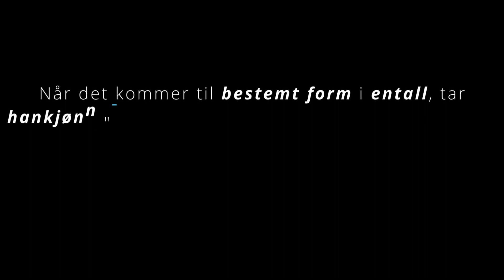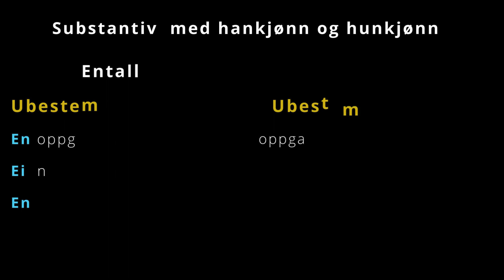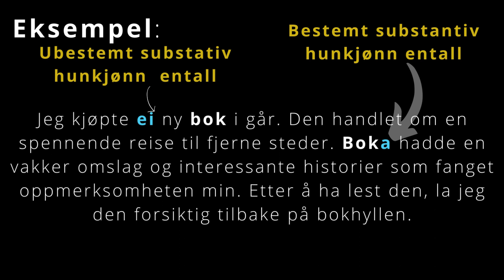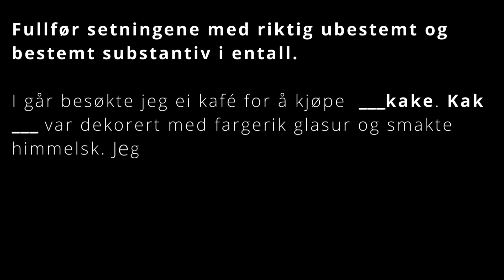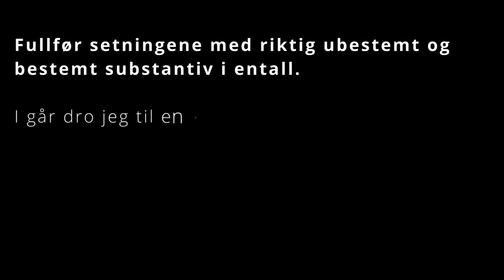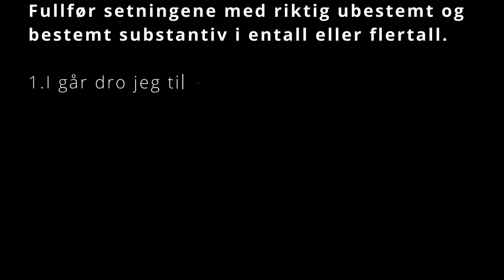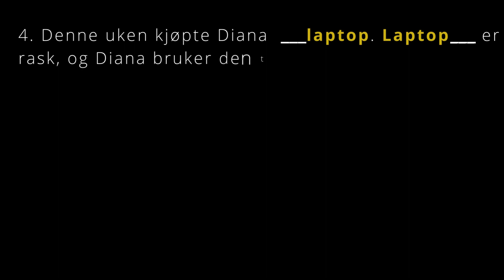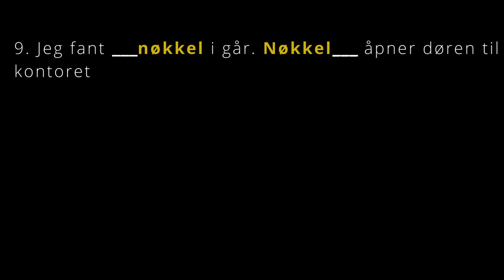Norsk Grammatikk-Substantiv Del-5INorwegian Grammar Nouns Part -5#norsk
📚 Norsk Grammatikk Mestring: Substantiv Del-5📚
Hei, alle sammen! I dag dykker vi inn i norsk grammatikk og utforsker verdenen av substantiver. Enten du er nybegynner eller ønsker å oppdatere dine ferdigheter, er denne videoen perfekt for deg!

⭐️ Hva du får:
Enkle forklaringer på substantiver.
Praktiske eksempler for å forstå  bruken i kontekst.
Nyttige tips for å mestre grammatikken.
💬 Spørsmål eller tilbakemeldinger?
Legg igjen en kommentar! Jeg elsker å høre fra dere.

📚 Mastering Norwegian Grammar: Nouns Part - 5📚

Hey, everyone! Today, we're delving into Norwegian grammar and exploring nouns. Whether you're a beginner or looking to brush up on your skills, this video is perfect for you!
⭐️ What to Expect:
Simple explanations of  Norwegian nouns.
Practical examples to understand usage in context.
Useful tips for mastering grammar.
💬 Questions or feedback?
Drop a comment! I love hearing from you.